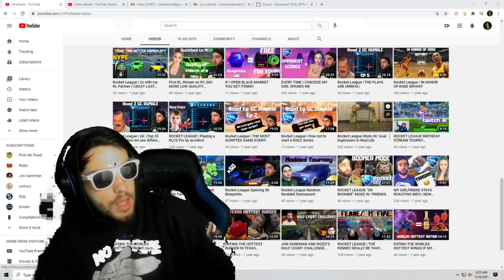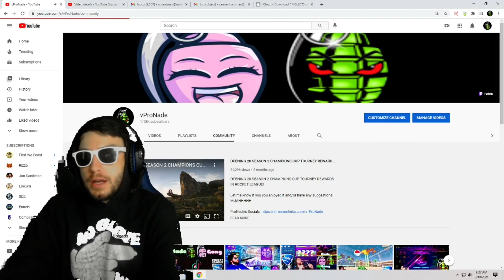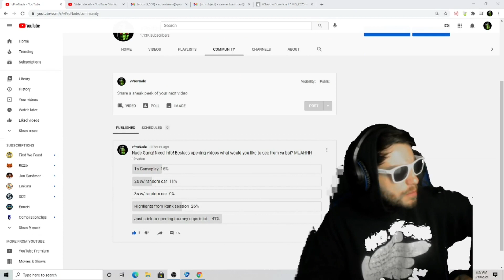ALL STAR CUP MY FAVORITE AFTER OPENING 20 OF THEM | ROCKET LEAGUE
Nade Gang I LOVE YOU THANK YOU FOR ALL THE LOVE AND SUPPORT! MUAHHHH! Comment down what you liked most about the video!

Youtube.com/vpronade

Twitch.tv/vpronade

Twitch.tv/vpronade